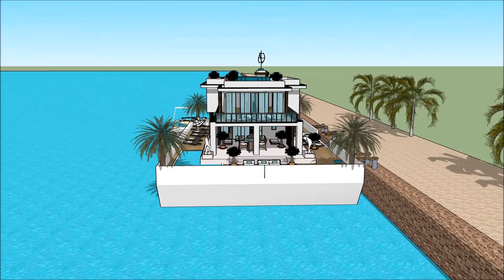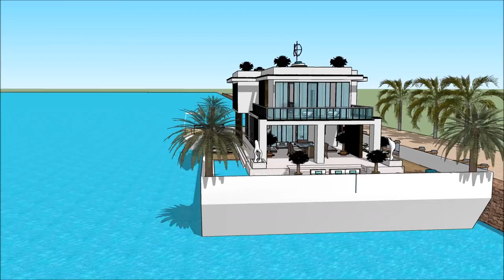ASUNTOLAIVA HELSINKI INTERNATIONAL BOAT SHOW 2018 luxury yacht legend floating villa with high end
The houseboatzania launching an innovative high-end luxury yacht houseboat home design potentially as a display of exhibition of the ASUNTOLAIVA HELSINKI INTERNATIONAL BOAT SHOW 2018  luxury yacht legend floating villa with high end .

The collection of the Houseboatzania concept of ASUNTOLAIVA HELSINKI INTERNATIONAL BOAT SHOW 2018  luxury yacht legend floating villa with high end  consists of high luxury and architectural art pieces in minimalism combined with living on the waterfront of the harbour of

The houseboat yacht design has the basis to sustain living with high standards and contemporary structural design at ASUNTOLAIVA HELSINKI INTERNATIONAL BOAT SHOW 2018  luxury yacht legend floating villa with high end  with numerous of prospects for excessive living and celebrating the desire of life worldwide: